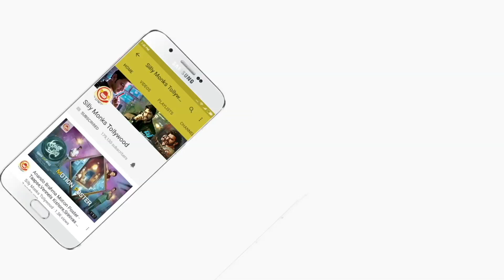Agent Sai Srinivasa Athreya Public Talk & Review - Naveen Polishetty - Silly Monks Tollywood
AgentSaiSrinivasaAthreya Public Talk & Review